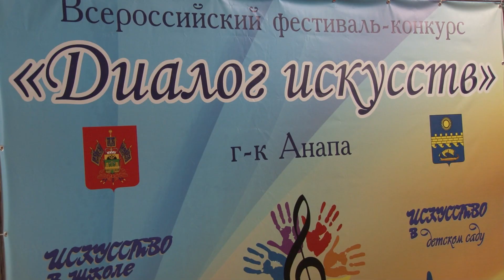В Анапе стартовал ежегодный фестиваль "Диалог искусств"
В Анапе состоялись восьмой Всероссийский фестиваль "Диалог искусств" и девятый фестиваль "Играй, свирель". Традиционное мероприятие объединило детей и педагогов искусства из разных уголков нашей страны. С 1 по 16 июня дети 4-18 лет будут показывать свои творческие достижения.